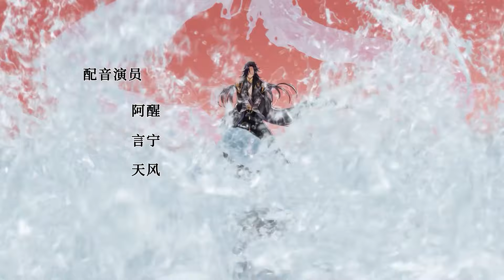🌹《掌门低调点》第二季6集 |想破财消灾，不可能的？！Stay Low Profile, Sect Chief EP06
简介：穿越天玄界，开局竟是辣鸡门派掌门人！都市氪金人重生游戏异界，拿玩家当走狗，收世界主角做小弟，论装逼我只认天下第一

【Synopsis】Crossing the Heavenly Mysterious Realm, the beginning turned out to be the leader of the Trash Sect! Urban recharged player is reborn in a different game world, and players are used as lackeys, world protagonists are recruited as minions, and I only consider myself the No.1 in the world.